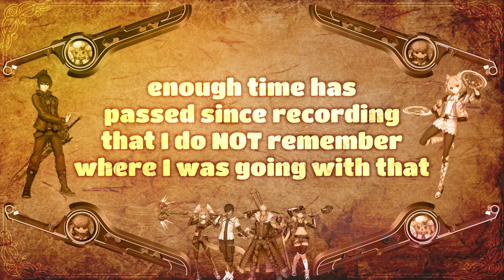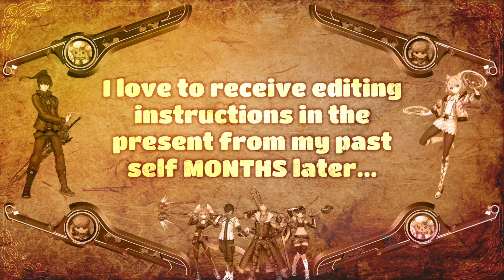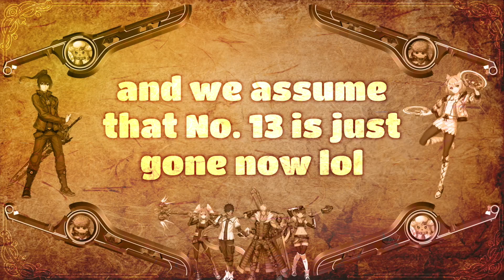What is in a Name? | Xenoblade Chronicles 3 | 59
Howdy Folks! You'll never GUESS where we are spending our time today. What's that? Colony 0?? Okay, well... lucky guess on your part then, I suppose... Today we have two quests with our favorite child mech pilots. First, an ascension quest which lowkey kinda ends on a cliffhanger, followed by one that really tries its best to pull at the ol' heart strings – and it might just succeed!

❖ SUPPORT HOWDY FOLKS ❖
Consider supporting us by becoming a Channel Member (called "LEGENDS" around here) and in return, you'll get access to perks such as loyalty badges, unique emoji, exclusive behind-the-scenes content, and early access to some videos!

❖ CHAPTERS ❖
00:00 - Howdy Folks!
02:04 - Invisible Bond (Ascension Quest)
43:17 - New Names (Standard Quest)